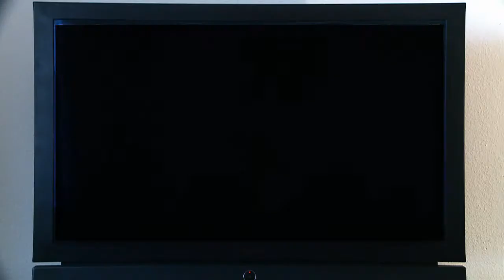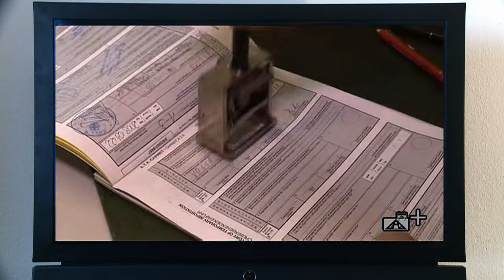Dark Dimensions Zap-TV Trailer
Produced by BigRogers